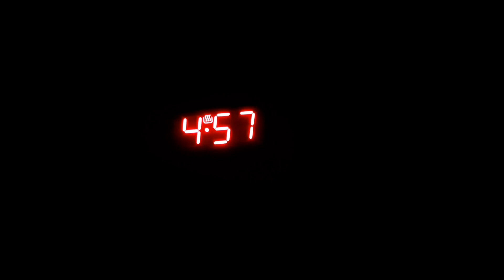Długi dzień od nocy się zaczyna